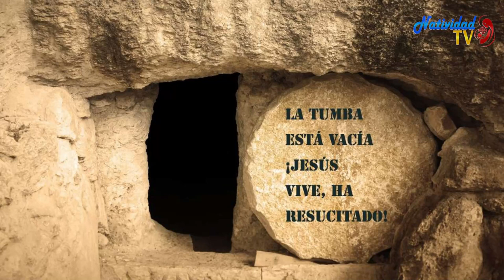PRIMERA LECTURA DEL DÍA | Jueves, (13/04/2023) Hna. FANNY QUIÑONEZ